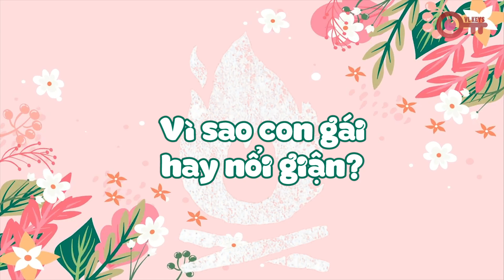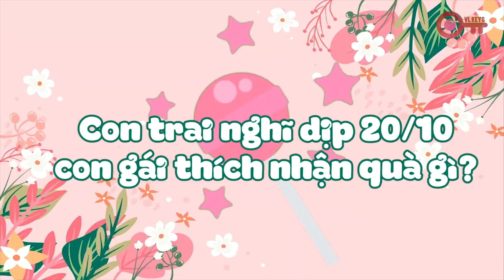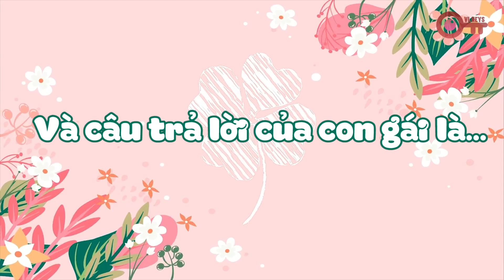[VL KEYS] TẬP 18: CON GÁI VÌ SAO HAY GIẬN?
VL Keys là show phỏng vấn vui khám phá đời sống đại học của sinh viên Văn Lang thông qua các TỪ KHOÁ. Mời các bạn đón xem số phát sóng mới vào các ngày 10, 20, 30 hàng tháng nhé!